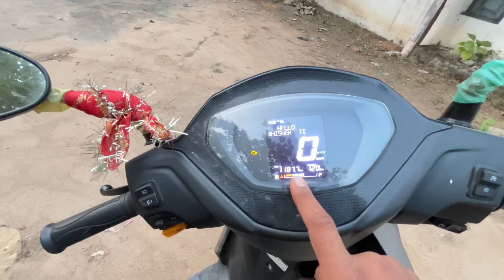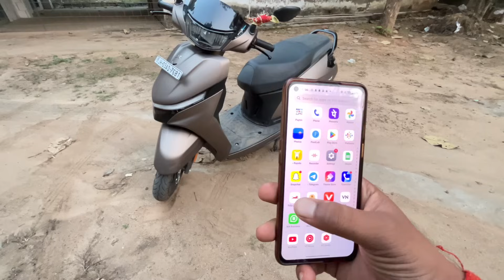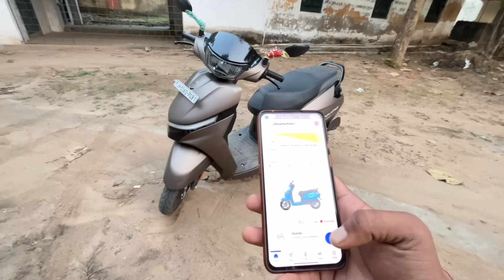My Pure Ownership Review Tvs Jupiter 110cc 2024 - सारी सच्चाई बता दी मैंने 😥 Tvs Jupiter 110cc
Any Query - Tvs jupiter 110cc scooter detail review in hindi